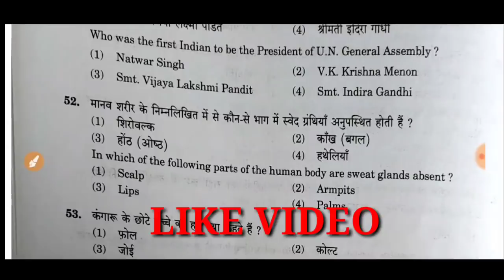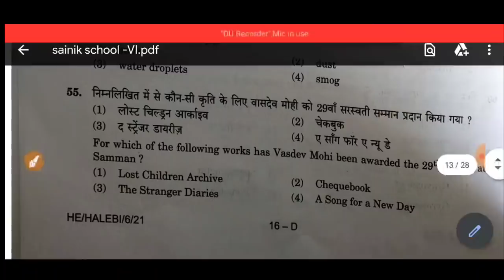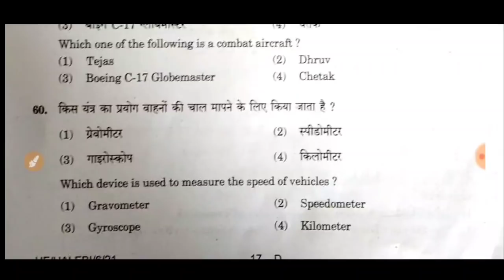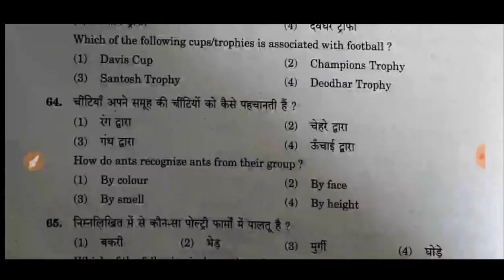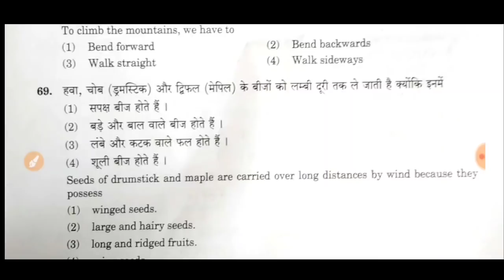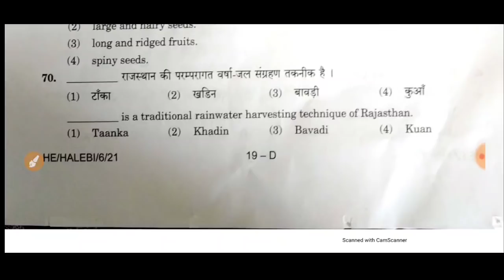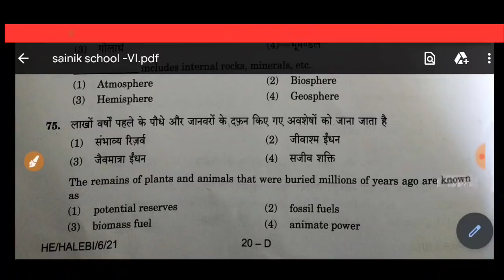PAPER SOLUTION SAINIK SCHOOL ENTRANCE EXAM 07 FEBRUARY 2021 , CLASS-6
SAINIK SCHOOL CLASS-9 PREVIOUS 10 YEAR QUESTION PAPER WITH SOLUTION PDF DOWNLOAD

 1.

Andhra Pradesh
2.

3.

Assam
4.

Bihar
5.

6.

Chhattisgarh
7.

Gujarat
8.

Haryana
9.

10.

Himachal Pradesh
11.

Jammu & Kashmir
12.

Jharkhand
13.

Karnataka
14.

15.

Kerala
16.

Madhya Pradesh
17.

Maharashtra
18.

19.

Manipur
20.

Mizoram
21.

Nagaland
22.

Odisha
23.

24.

Punjab
25.

Rajasthan
26.

27.

Sainik School Amaravathi Nagar

Tamil Nadu
28.

Uttarakhand
29.

West Bengal
30.

Arunachal Pradesh
31.

Uttar Pradesh
32.

33.